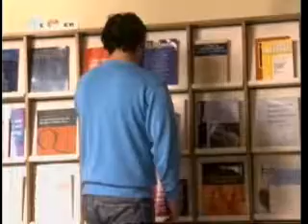10h entolh - ekptotos